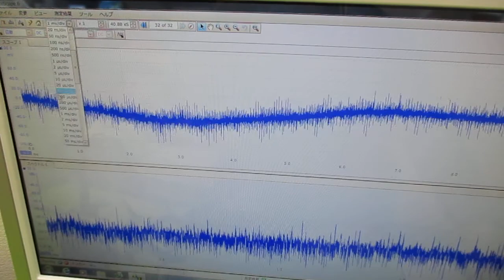新しい超音波制御技術